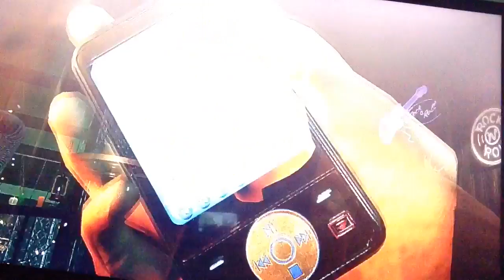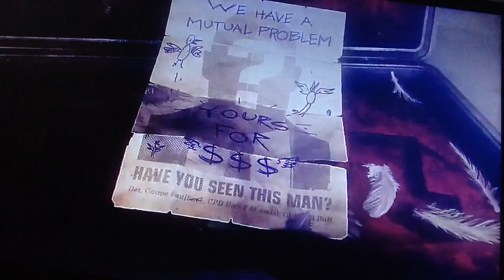Hitman Absolution Gameplay Episode 7